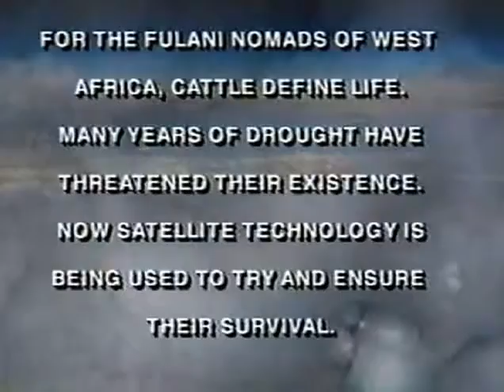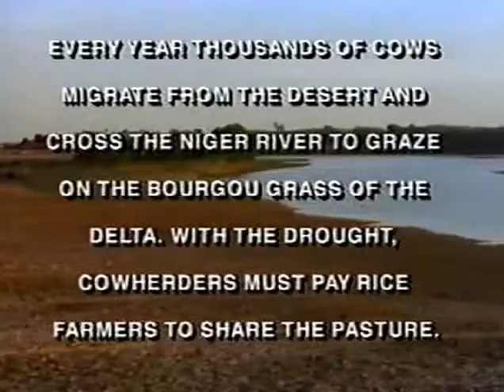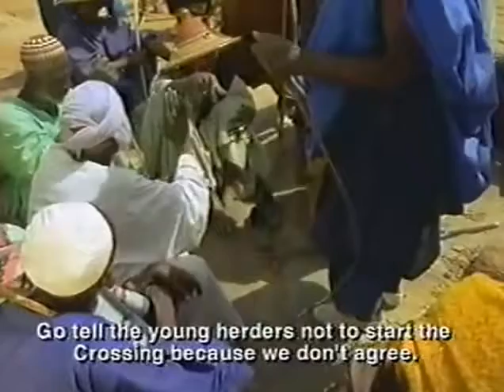THE COW JUMPED OVER THE MOON ( ARTE/PLANETE 2001)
For the Fulani nomads of West Africa cattle are their life-blood. To make way for rice-farming, they must move their herds seasonally, but this annual migration has been disrupted by years of drought. Traditional routes may or may not yield green pastures and enough water for the people and their cattle to survive the dry season. Enter modern satellite imagery, and with it, the ability to see the entire region and its resources from space.

This film is a wonderful instance of how technology can assist in efforts to save the environment, climate, and diversity of the world in which we live... Highly recommend!"—Educational Media Reviews Online

"Navigating between the Africa of the Fulani, the civilization of the cow and the laboratories of NASA, this film skillfully plays on the visual contrasts between tradition and modernity. The idea of presenting the great ecological debates of the future through the story of African cowherders and the states of Western research on climate is very seductive."—Telerama (Paris)

African Literature Association Conference Film Festival, 2001
Winner of the Public Prize, Festival de Pastoralisme et Grands Espaces, 2000
Winner of the Prize of Innovation, Festival of Maritime and Exploration Films, 1999
First Prize Winner, Festival du Film Scientific, 2000
International Ethnographic Film Festival, 2000
Margaret Mead Film Festival, 1999
African Studies Association Conference Film Festival, 1999 & 2000
FIGRA, Lille, France, 2001